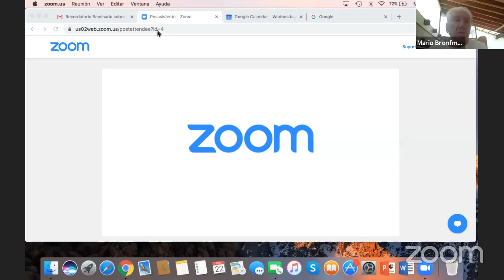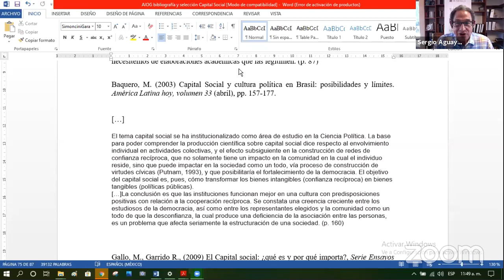La Guía Bioética de Asignación de Recursos de Medicina Crítica